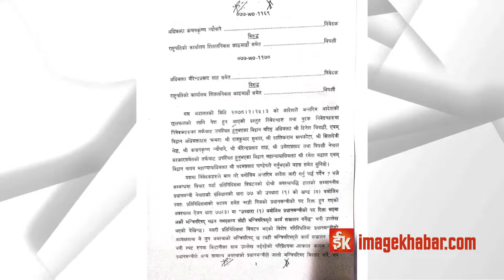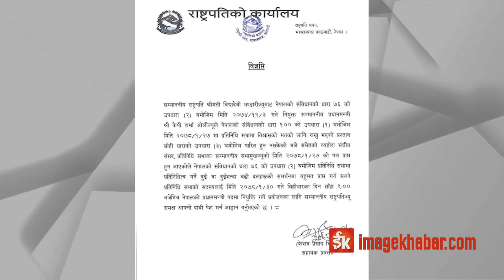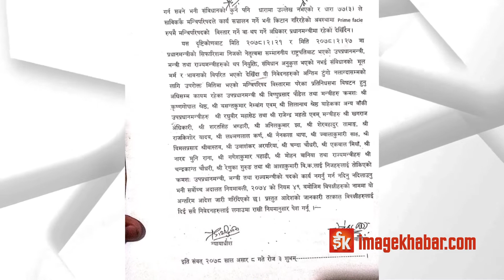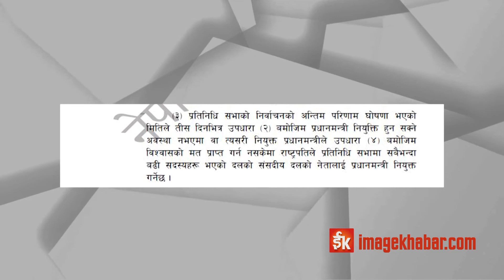ओलीलाई सर्वोच्चबाट एकपछि अर्को धक्का, अबको रणनीति कस्तो ?